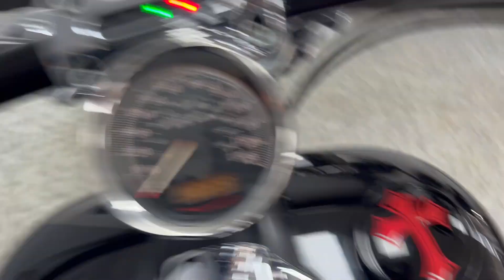Harley-Davidson FXSB 103 Breakout 1690 For Sale At Hastings Motorcycle Centre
Registered 03/07/2015 with 17303 miles and presented in Vivid Black.  The Breakout looks stunning in the 'Vivid black' colour with service history and benefits from a wealth of tasteful extras and upgrades which include:
Stage 2 with Screaming Eagle Air Filter, Vance & Hines  Short Shots , Heated grips, Led Headlight, engine cases , Tail tidy, oversized rear tyre, Big bore kit to a 107,  Easy clutch +more Totalling over £4000 of extras. This Breakout is a real head turner and is a pleasure to ride.  This beautiful Breakout would leave us serviced where required, with a full PDI inspection, 12 months MOT and 3 months warranty the option to extend to a 12 or 24 month warranty is also available. Please note we have a small £75 admin fee on all of our bikes. We can deliver this bike to anywhere in the UK, we also offer a wide range of finance.